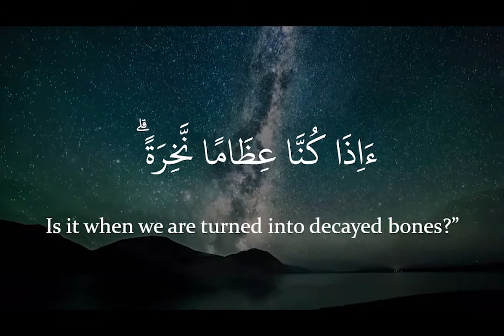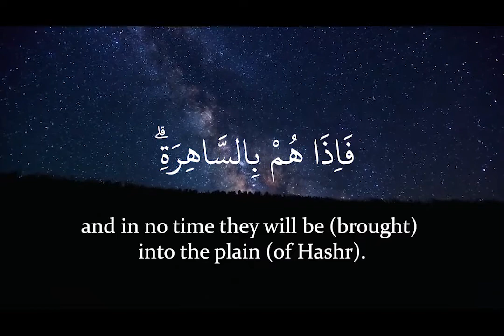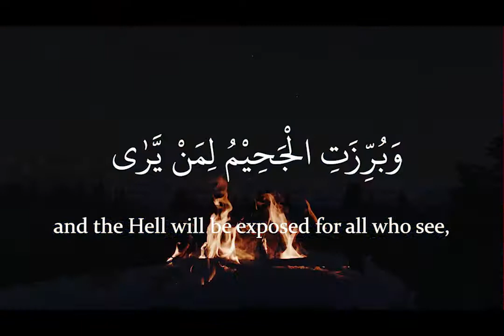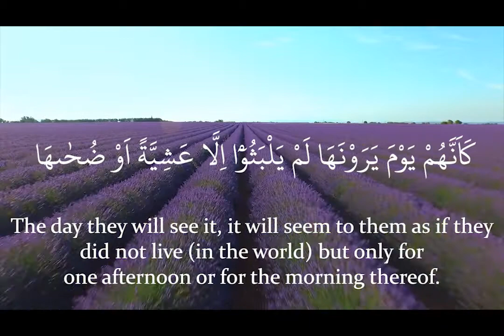Surah An Naaziaat 79(Those who drag) : Arabic and English translation - Wordsofwisdom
Surah An Naaziaat (79) (Those who drag)

The theme in this Surah, like Surah Nabaa, is about Resurrection and, on the whole, can be divided into six parts:

1. It emphasizes on the certainty of the Great Day and lays stress on its occurrence by emphatic statements, which relate to the Resurrection.

2. It points to one part of the frightening and dreadful incidents of that Day.

3. It precisely mentions the story of Moses and the end of the arrogant Pharaoh as a consolation for both the Prophet (S) and the believers, as well as giving a warning to the unbelievers, and also contains an indication to the fact that the denial of the Resurrection is the source of many sins.

4. It mentions a few of the countless Powers of Allah, which exist in the heavens and on the Earth; themselves, being evidences of the possibility of Resurrection and the new life after death.

5. It describes another part of the horrible events, on that Great Day, and the painful end of the unbelievers in contrast to the rewards of the righteous.

6. At the end of the Surah, it emphasizes on the fact that no one knows the date of that Day, however, it is certain that it is near.

The name Nazi’at is derived from the first verse of this Surah.

The Virtue in Studying this Surah:

It is narrated that the Prophet (S) said:

“For he who studies Surah Nazi’at the length of his stay and his reckoning on the Day of Judgment will last as long as the saying of a daily prayer and, thereafter, he will come into Paradise”.

The shocking verses of this Surah awaken the sleeping souls and draw their attention to their duties. Then, it is certain that only those who spiritually put the contents of this Surah into practice will receive these rewards; not those who content themselves with the mere reading of its words.